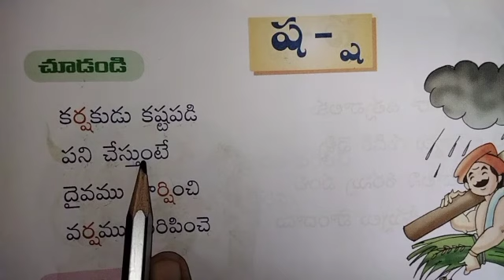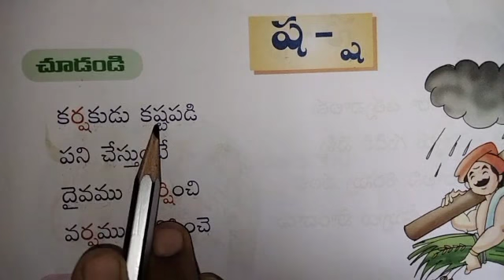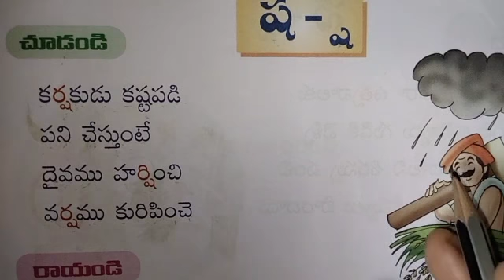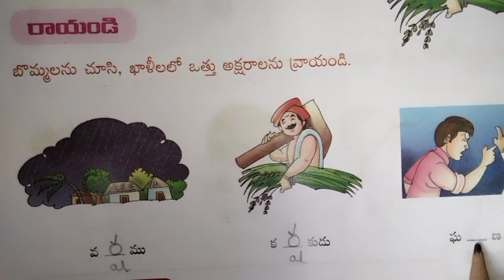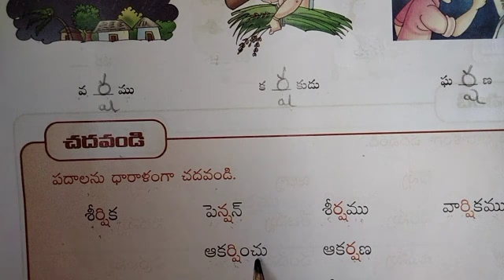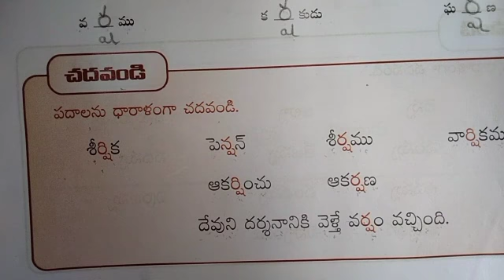LSS:Grade-2:L-4:Ottulato padaalu:Sha ottu padaalu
Sub:Telugu
Grade:2